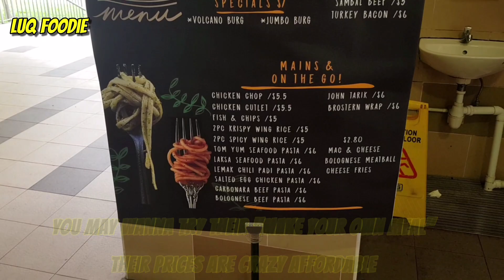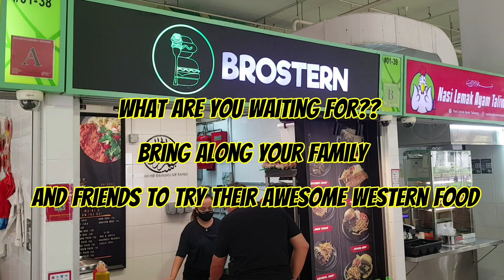Western food @ hougang? [ check description below ]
⭐⭐⭐⭐⭐⭐⭐⭐⁸/10

All ordered food tasted well done. very delicious and affordable price I must say. good news is, its halal!! highly recommended!!